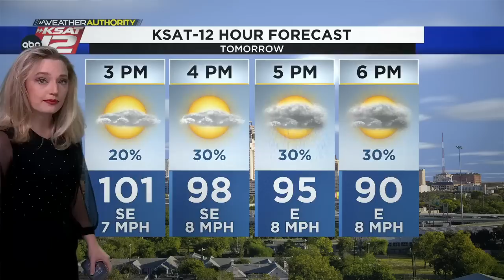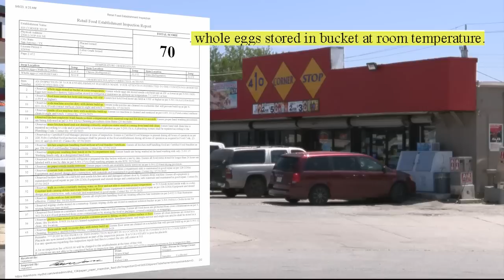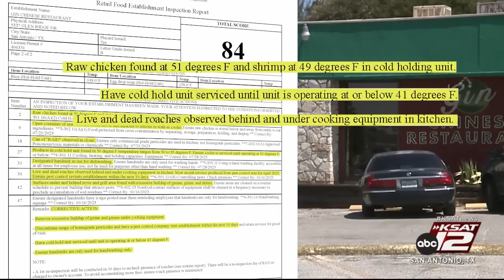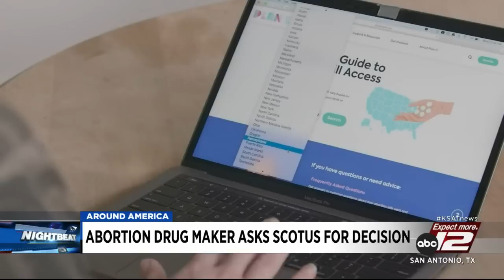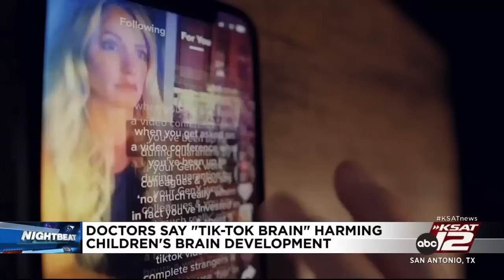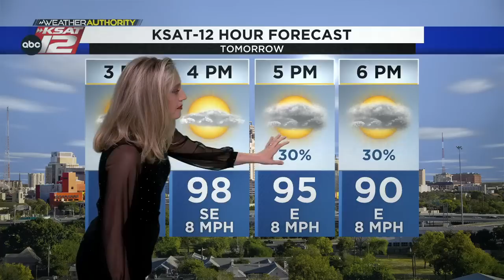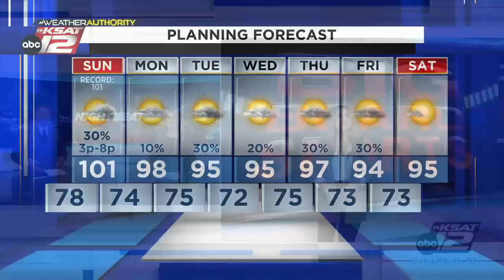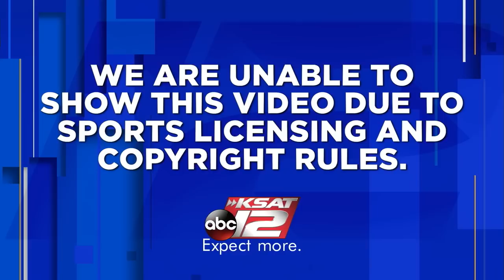Weekend Nightbeat 10:30 : Sep 09, 2023